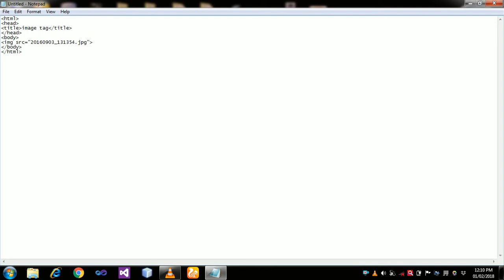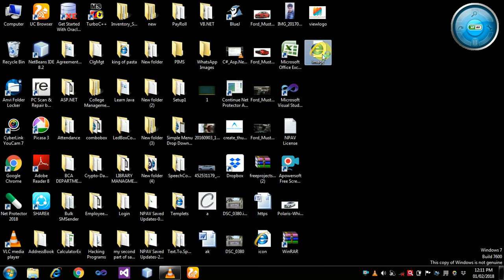image tag in html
html image tag